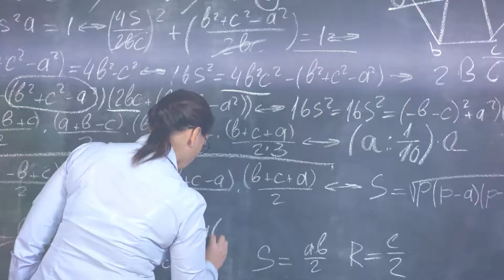Ciencia al Dente | Trailer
Sección de entrevistas en profundidad a investigadores, donde nos van a contar en intimidad sobre su trayectoria, aportes científicos, vocación y a la vez, cómo es su día a día en su ámbito de trabajo y algunos rasgos de su personalidad, gustos, anécdotas, afectos.